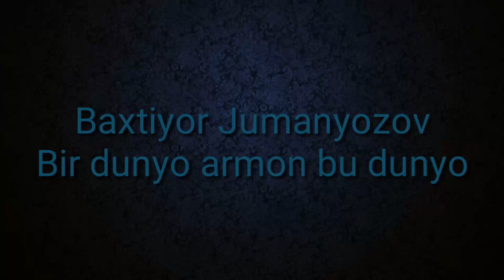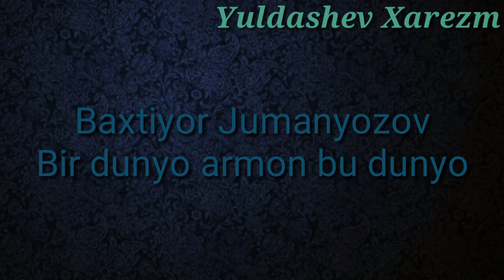Baxtiyor Jumanyozov Bir dunyo armon b dunyo